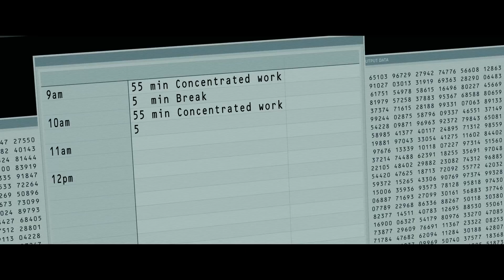CORNER OFFICE Trailer (2023) Jon Hamm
Published on 10Oct 2023